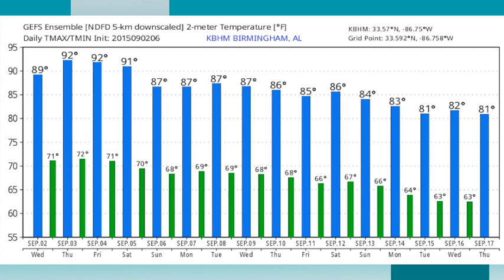September 2, 2015 Weather Xtreme Video - Afternoon Edition